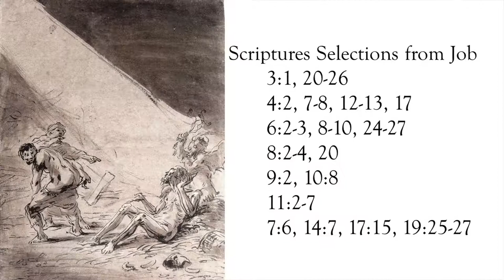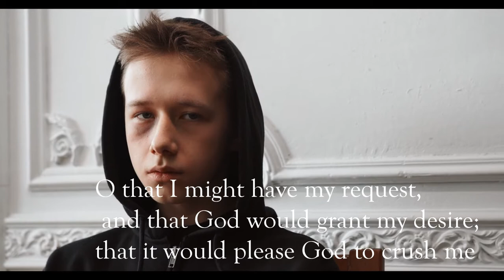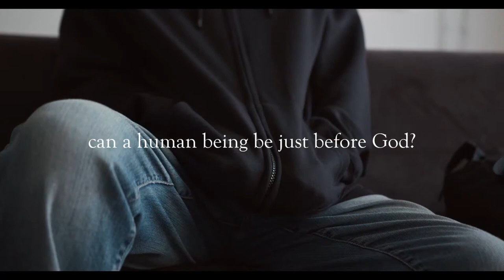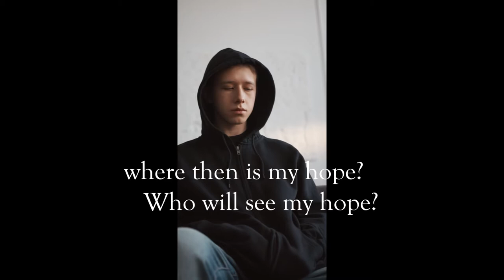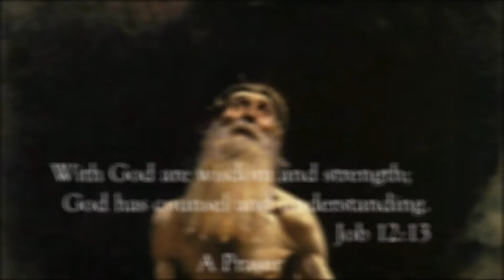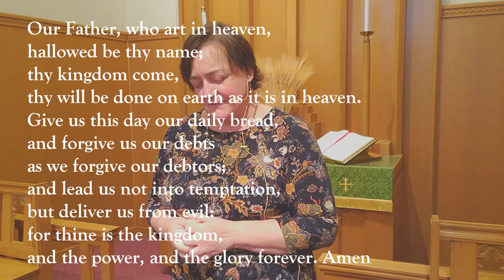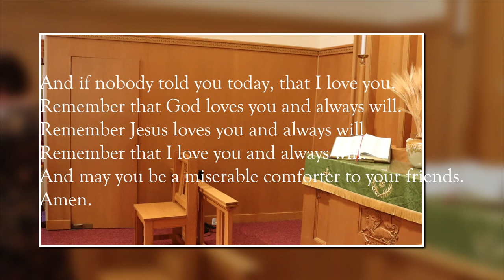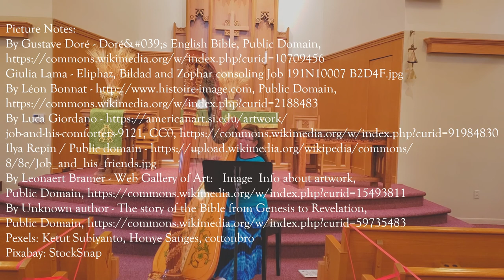Job and His Miserable Comforters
Trigger Warning - discussion of suicide.

When faced with someone thinking about death being better than life, what do you do? Job cried out he wishes he had never been born. Then he and his friends argue over God.

We are glad you stopped by for worship. If you would like to find out more about our ministry please visit stpaulshinckley.org. While there please consider making a donation to support our church.

Music Notes:
Thank you to Nanette Felix for playing her harp for us to enjoy in worship.

Will O’the Wisp by Hasselmanns, Alphanso XII by el Sabio,

Mountain Rapids by L. Trotter,

Canon in G Minor by Cater,

Autumn by Grandjany
Old 100th

Picture Notes:
By Gustave Doré - Doré&#039;s English Bible, Public Domain, Lama - Eliphaz, Bildad and Zophar consoling Job 191N10007 B2D4F.jpg
By Leonaert Bramer - Web Gallery of Art: Image Info about artwork, Public Domain,
By Unknown author - The story of the Bible from Genesis to Revelation, Public Domain,
Pexels: Ketut Subiyanto, Honye Sanges, cottonbro
Pixabay: StockSnap

Worship Notes:
Thank you to Reed for reading the scripture. by the Rev. Dr. Ken Sloane, Director of Stewardship & Connectional Ministries, Discipleship Ministries, The United Methodist Church.

Sermon Notes:

Job: A Listen Up Bible Study, Daniel Cooperrider

On Job by Gustavo Gutierrez